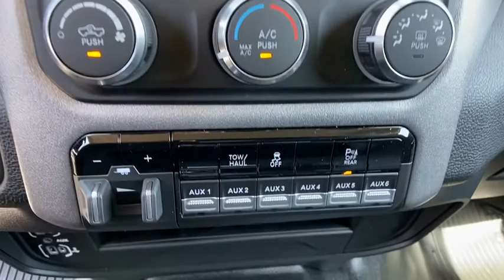2020 Ram 2500 Orlando, Deltona, Sanford, Oviedo, Winter Park, FL G159692